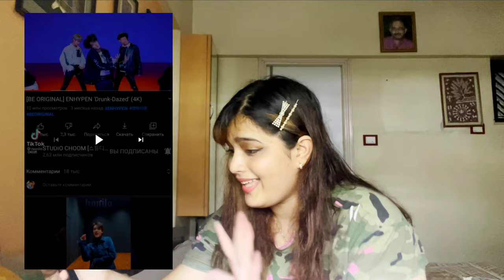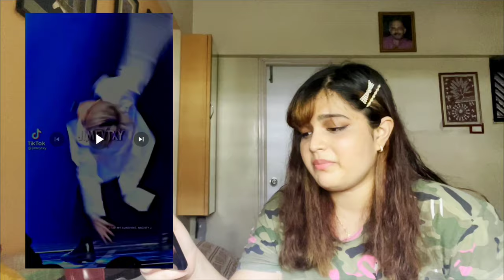I HAVE LOST MY INNOCENCE (Reacting to K-POP Tiktok edits)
안녕 Hello, 🙋‍♀️

I may need some Hobi water ASAP.
Let me know if you want me to make more such videos. Because your happiness is my happiness 😊

Do leave a LIKE if you enjoyed, COMMENT what do you want to see in my future videos, SHARE my content to extend this beautiful family and SUBSCRIBE to my channel, also don't forget to switch on the NOTIFICATION BELL!

Your love, support gives me hope and encouragement to further keep creating fun content for you.
I'll keep working hard!
Be kind, lots of love!💜❤️